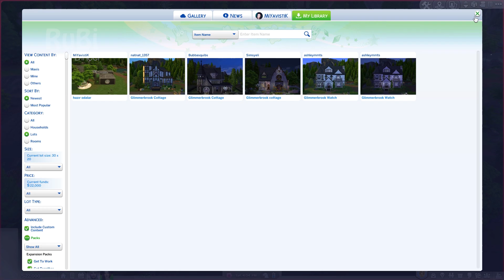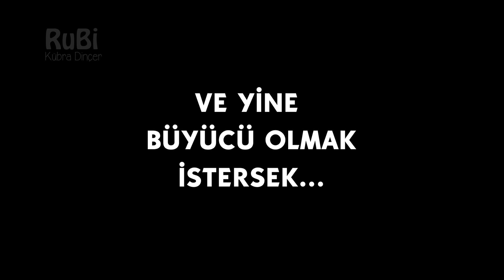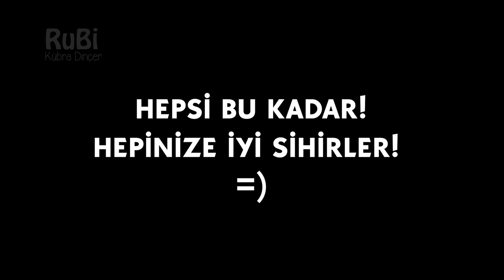[Gameplay-Rehber] The Sims 4 Realm of Magic: Büyücü Olmak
Sims 4'te nasıl büyücü olunur? The Sims 4: Realm of Magic paketiyle birlikte gelen yeni yaşam formu "Spellcaster" Sim olmanın yolunu ve The Magic Realm isimli gizli/sihirli dünyayı mercek altına alan videomdur.

The Magic Realm; *bb.enablefreebuild* hilesi girildiğinde düzenlenebilir bir araziden ibarettir.

(Sim Dünyası Makalem) The Sims 4 Realm of Magic: Büyüler, Lanetler, Avantajlar, Koruyucu Hayvanlar ve İksirler Listesi